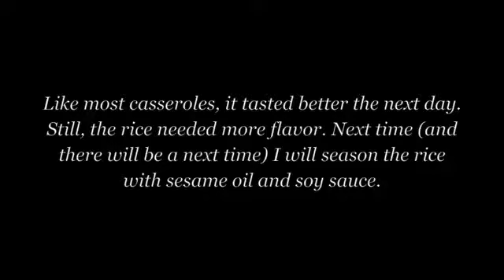MWWF 6 Natto Nori Lasagna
Natto Nori Lasagna. Yea I'll admit the main reason I'm into natto is because it's loaded with Vitamin K which I've read helps with wrinkles. And I'm an old gal. But I kinda like it!